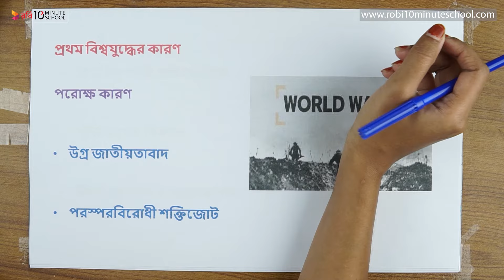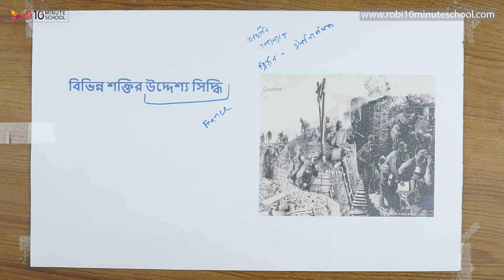০৩.০১. অধ্যায় ৩ : প্রথম বিশ্বযুদ্ধের পরোক্ষ কারণ [HSC]